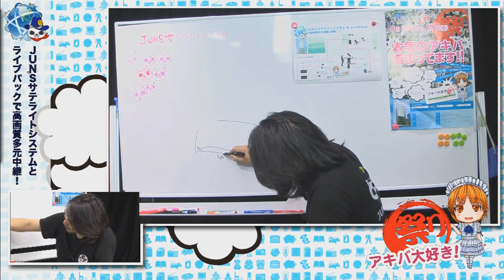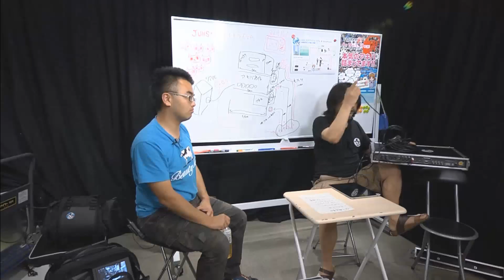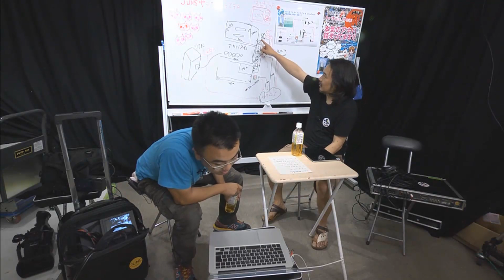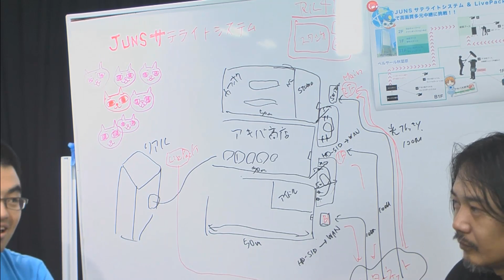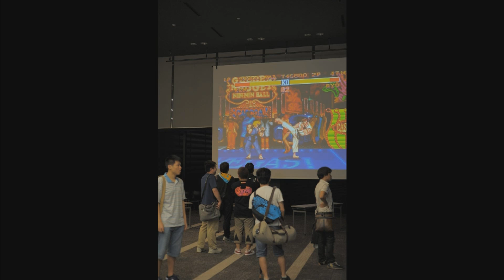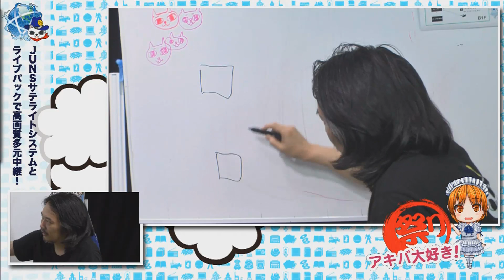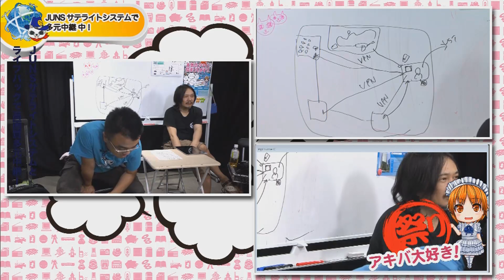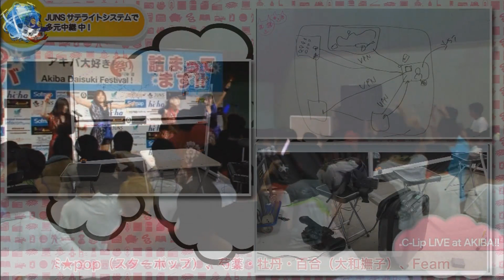JUNS TechUST10 アキバ! 祭り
JUNS 差寺手とシステムを駆使したアキバ大好き!祭り　多元中継を解説 - Captured Live on Ustream